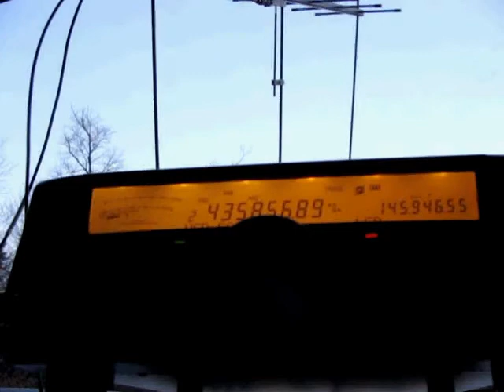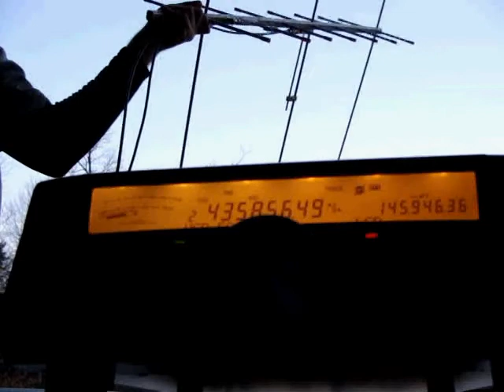N2TEB & K2FR Working SSB satellites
N2TEB & K2FR working the SSB satellites on Friday the 26th of November 2010

Using a TS-2000 radio, and an arrow antenna on battery power portable we worked a few contacts on the SSB Satelites FO-29 and AO-7